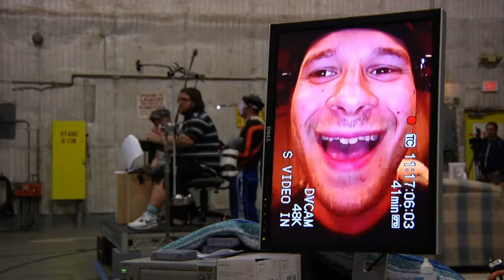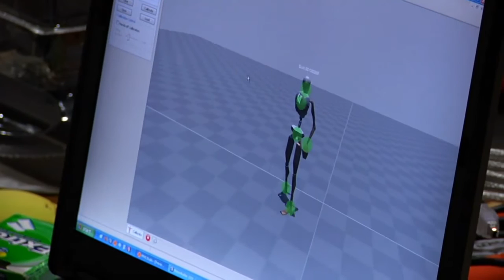Paul - Behind the Scenes [Video 1]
Paul - Behind the Scenes

Cast: Simon Pegg, Nick Frost, Seth Rogen, Jason Bateman, Kristen Wiig, Bill Hader, Jane Lynch, Sigourney Weaver, Jeffrey Tambor, Blythe Danner, David Koechner, John Carroll Lynch, Jesse Plemons, Joe Lo Truglio, Mia Stallard

Simon Pegg and Nick Frost (Hot Fuzz, Shaun of the Dead) reunite for the comedy adventure Paul as two sci-fi geeks whose pilgrimage takes them to America's UFO heartland. While there, they accidentally meet an alien who brings them on an insane road trip that alters their universe forever.

For the past 60 years, an alien named Paul (voiced by Seth Rogen) has been hanging out at a top-secret military base. For reasons unknown, the space-traveling smart ass decides to escape the compound and hop on the first vehicle out of town - a rented RV containing Earthlings Graeme Willy (Pegg) and Clive Collings (Frost).

Chased by federal agents and the fanatical father of a young woman that they accidentally kidnap, Graeme and Clive hatch a fumbling escape plan to return Paul to his mother ship. And as two nerds struggle to help, one little green man might just take his fellow outcasts from misfits to intergalactic heroes.